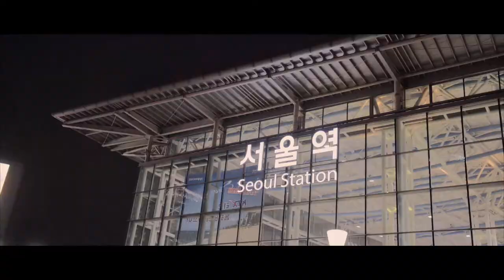[ETC] Seoul Station 서울역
이번주에는 서울 출장때문에 서울역에 가게 되었습니다.
가는김에 서울역을 촬영해봤습니다.
처음으로 a7m3 로 타임랩스를 촬영했는데,
삼각대와 짐벌이 없어서 흔들림이 많이 있네요...ㅎㅎㅎ
유튜브를 통해 짐벌리뷰를 보고 있는데... 와이프눈치가 보이네요 ㅋ